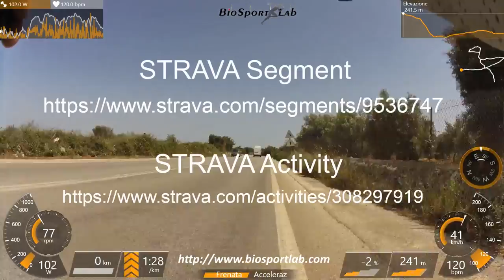20 05 15 Wednesday Group Road Bike Ride - Siracusa Awesome Full HD - Ciclismo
For ITALIANO**FRANCAIS**ESPANOL***  LANGUAGE PLEASE READ DOWN!

Awesome bike riding in Siracusa on a Full HD Movie.

By Cristian Randieri - Re Di Denari on STRAVA!

This movie is for who want to come in Sicily for ride.
We suggest you to use this movie at home with your home trainer such
as Tacx, CycleOps, Elite etc.
The movie is recorded in Siracusa where the weather is always
good for who need to be in form all the year!

Come to visit Sicily and enjoy with us!

BioSportLab Team!

Uscita di gruppo del Mercoledì a Siracusa registrata in un filmato Full HD.

Prodotto da Cristian Randieri - Re Di Denari su STRAVA!

questo filmato è dedicato a tutti coloro che vogliono venire in Sicilia per allenarsi in bici.
Ti suggeriamo di utilizzare questo video a casa per allenarti col tuo rullo, ad esempio:
Tacx, CycleOps, Elite etc.
Questo filmanto è stato registrato a Siracusa dove il clima ci permette di allenarci tutto
l'anno!

Vieni a vsitare la Sicilia e divertiti con noi.

Il Team BioSportLab!

Sur le groupe mercredi à Syracuse enregistrées pour un film Full HD.

Réalisé par Cristian Randieri - Re Di Denari d'extravagance!

Cette vidéo est dédiée à tous ceux qui veulent venir à la Sicile pour la formation vélo.
Nous vous suggérons d'utiliser cette vidéo à la maison pour se entraîner avec votre rouleau, par exemple:
Ce film prototype a été enregistré à Syracuse où le climat nous permet de former tous
année!

Venez vsitare Sicile et se amuser avec nous.

L'équipe BioSportLab !

Del grupo miércoles en Siracusa grabado en un total de películas HD.

Fabricado por Cristian Randieri - Re Di Denari de extravagancia!

Este video está dedicado a todos aquellos que quieran venir a Sicilia para el entrenamiento en bicicleta.
Le recomendamos que utilice este video en casa para entrenar con su rodillo, por ejemplo:
Esta película prototipo fue grabado en Siracusa, donde el clima nos permite entrenar todo
años!

Ven vsitare Sicilia y divertirse con nosotros.

El BioSportLab equipo!